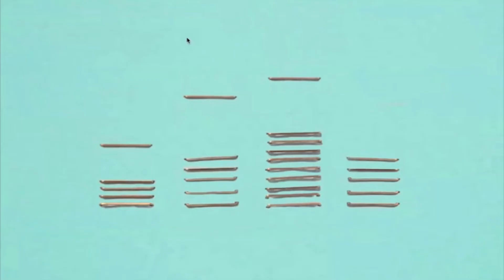They Might Be Giants - Nanobots iTunes LP Video Content ("Insect Hospital+" Suite & "Great")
These videos by Paul Sahre were included with the "Nanobots" iTunes LP from 2012 until the feature was discontinued in 2018.

00:00 "Hive Mind"
00:06 "Decision Makers"
00:22 "Nouns"
00:39 "There"
00:49 "Insect Hospital"
02:20 "Great"